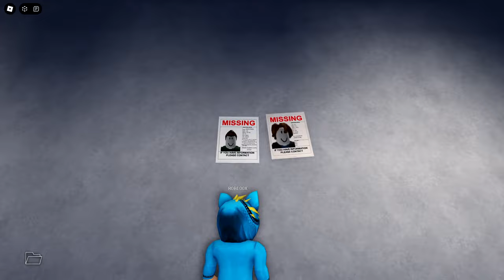SZCZUR ZJADŁ MOJEGO PRZYJACIELA W ROBLOX!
Pamiętaj o subskrypcji na kanale i łapce w górę pod filmem!👍

Wpadnij też na kanał do: @SajmonRoblox

SPRAWDŹ TO!